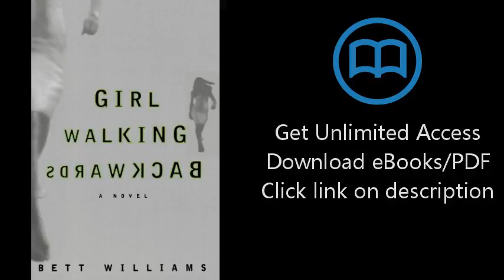Girl Walking Backwards